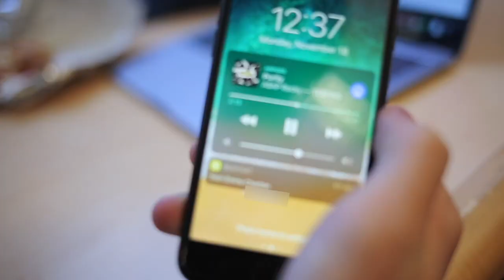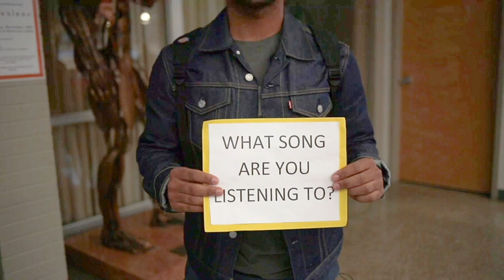What Song Are You Listening To?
We walked around the SPU campus and asked students what songs they were listening to. Were any of your favorite songs featured in this video?

Filmed & Edited by: Jordan Hayward and Lhakpa Sherpa